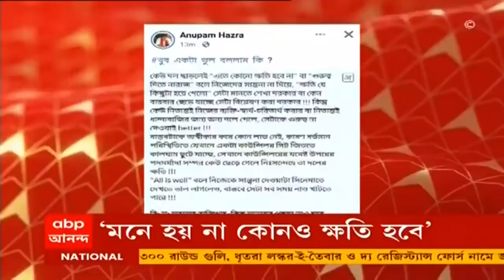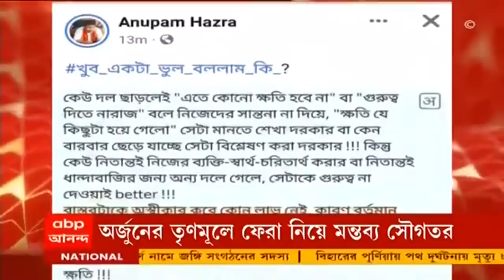Saugata On Arjun: আমার মনে হয় না বিরাট লাভ হবে, অর্জুনের ফেরা নিয়ে মন্তব্য সৌগতর। Bangla News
অর্জুন সিংহের বিষয়ে দল সিদ্ধান্ত নিয়েছে।  আমার মনে হয় না বিরাট লাভ হবে। মনে হয় না কোনও ক্ষতি হবে। অর্জুনের ফেরা নিয়ে মন্তব্য সৌগতর।